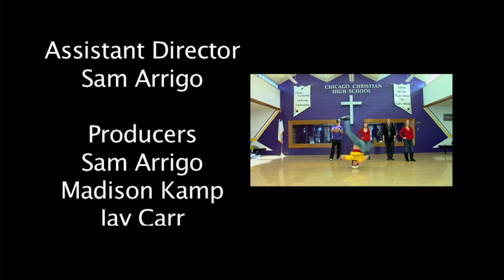Wintervention Music Video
This is a video put together by JKS Productions and Chicago Christian Highschool in Palos Heights IL. This is to promote a "Wintervention" week that they will be having to promote a big basketball game. If you are interested in letting JKSProductions film an event or a music video, please go to JKSProductions.com for more information.